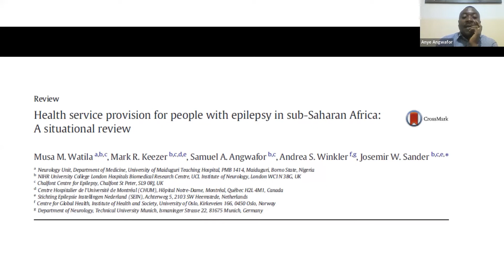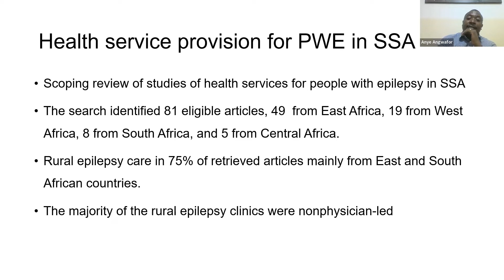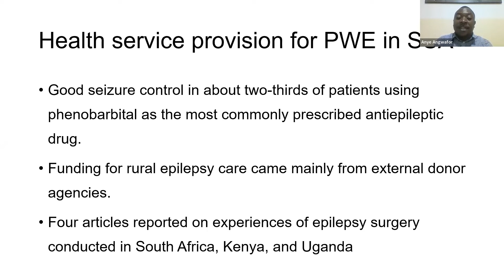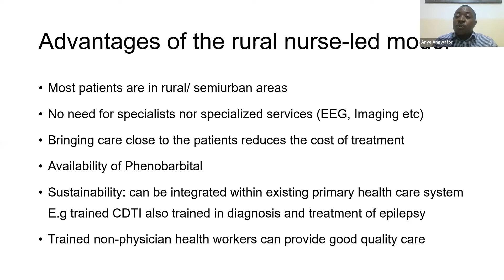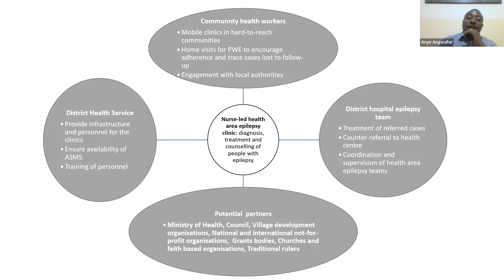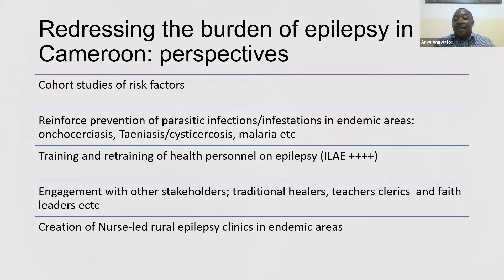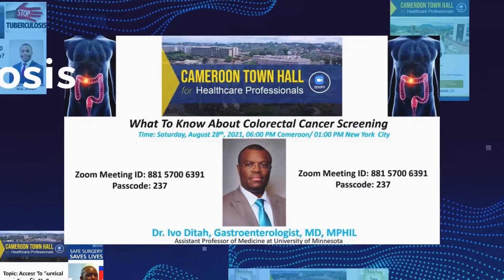Epilepsy in Cameroon; How Prepared are We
Talking Epilepsy in Cameroon with Dr. Angwafor SA MD, PhD